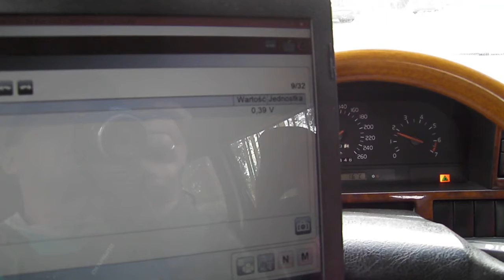Blad przeplywomierza. 1